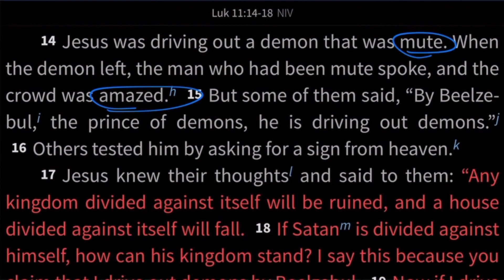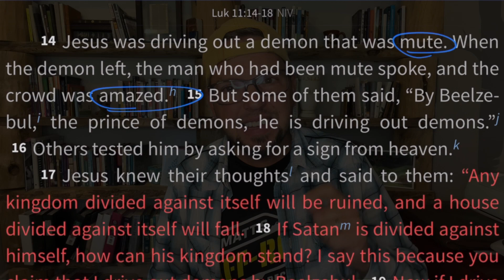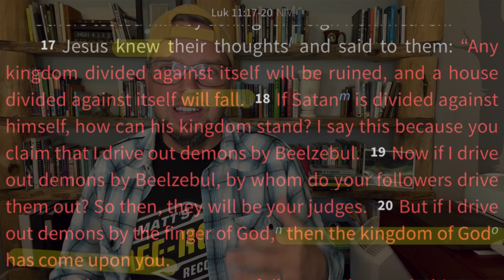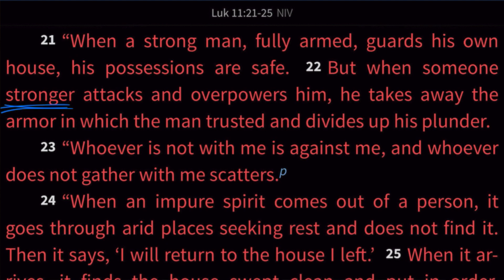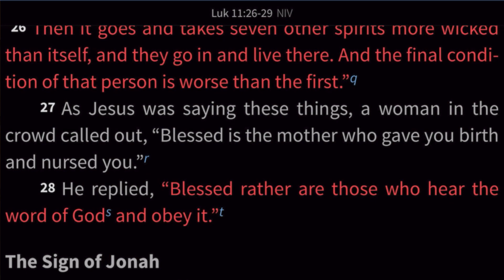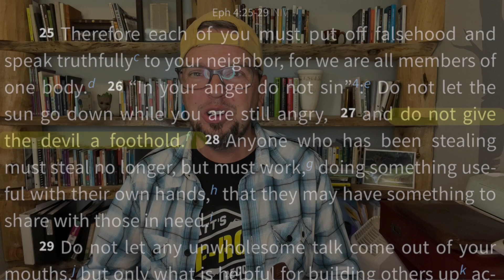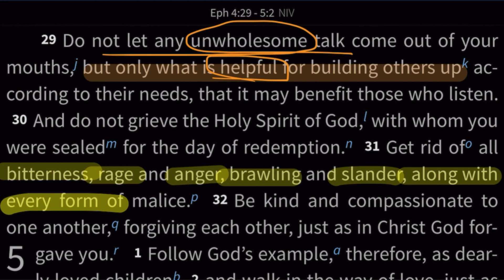How Does Spiritual Warfare Work?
Spiritual warfare can be a scary topic, and there is a lot of misinformation out there. (I'm talking to you Hollywood!) In this passage, Jesus pulls back the curtain and gives us a glimpse into the reality of spiritual warfare, and how we can guard ourselves against it.

This week we dive into the parable of the strong-man! How does spiritual warfare work? How can you guard yourself against it?

Thanks for checking out another daily devotional thought - quick snippets of Scripture told in a (hopefully) entertaining way to help begin your morning with God! Or watch it during lunch for a midday boost of encouragement. (Or maybe for those with insomnia looking for a video to help put you to sleep.)

(Speaking on Marriage, Mental Health, and the way of Jesus)

Every time you give our video a thumbs up, an angel gets it wings! (Not really... they already have 6.)